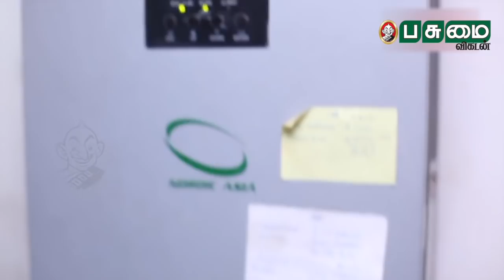பணத்தை மிச்சப்படுத்தும் பட்ஜெட் சோலார் வீடு! Solar Home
நகர வாழ்க்கைக்குப் பழக்கப்பட்ட மக்கள் பெரும்பாலும் மின்சாரம் இல்லாமல் இயங்க முடியாது. அதிலும், புயல், வெள்ளம் என்று வந்துவிட்டால் நகர மக்கள் படும் கதி அதோ கதிதான். மின்சாரம் இல்லாமல் தொலைதொடர்பு துண்டிக்கப்பட்டு, வீட்டிலும் மின்சாரம் இல்லாமல் தண்ணீரை பயன்படுத்த முடியாமல், வீட்டைச் சுற்றிலும் வெள்ளம் சூழ்ந்து என மக்கள் படும் அவஸ்தைகள் மிக அதிகம். அவசரக்காலத்தில் தமக்கு ஏற்படும் பிரச்னைகளை தீர்க்க பலரும் தற்போது வீடுகளில் சோலார் மின்தகடுகளை பொருத்தும் பணியில் ஈடுபட்டு வருகிறார்கள். இதில் குறிப்பிடத்தகுந்தவர், சுரேஷ். இந்த சுரேஷை பெரும்பாலோனோர்க்கு தெரிந்திருக்கும் அளவுக்கு இவர் பிரபலமில்லை. தன் வீட்டில் சோலார் மின்தகடுகள், பயோகேஸ் எரிவாயுக்கலன், மழைநீர் சேகரிப்பு, மாடித்தோட்டம் என அனைத்தையும் ஒரு சேர உருவாக்கி மின்சாரத்தேவையை குறைப்பதோடு சுற்றுச்சூழலுக்கும் பாதிப்பு ஏற்படாதவாறு தனது வீட்டை பாதுகாத்து வருகிறார்.

Video - Karthik
Edit - K.Senthilkumar
Executive Producer - Durai.Nagarajan